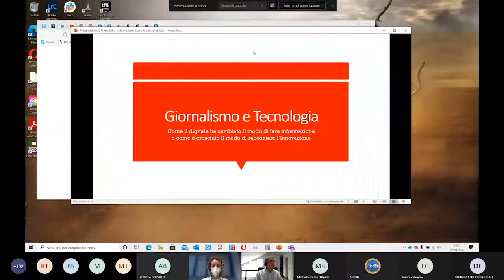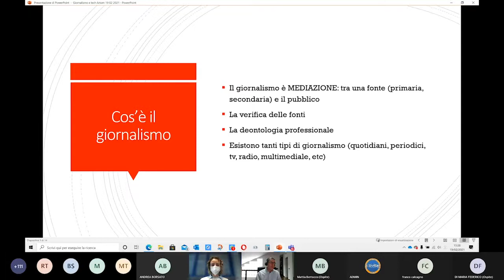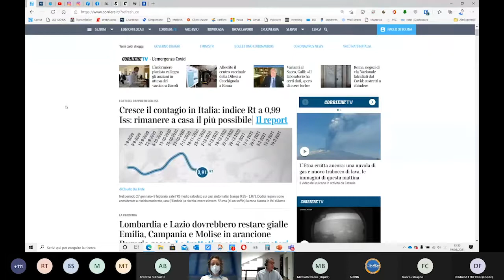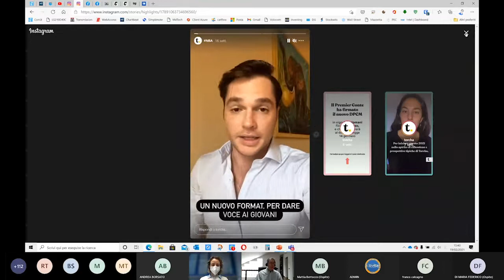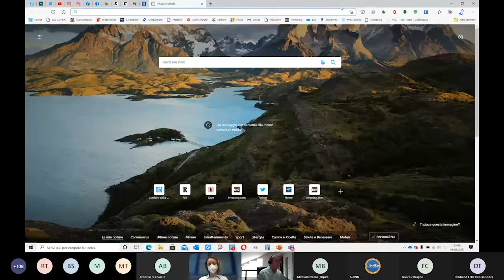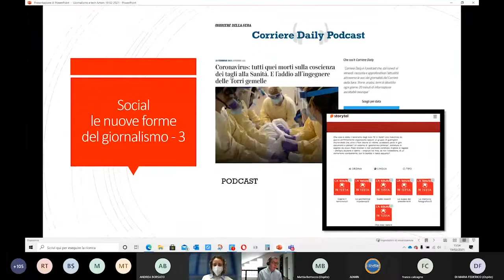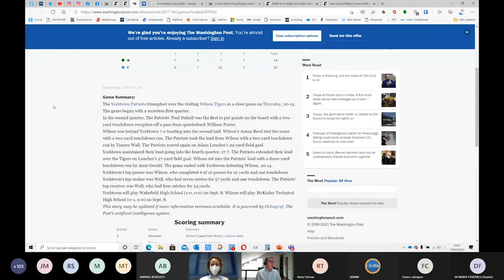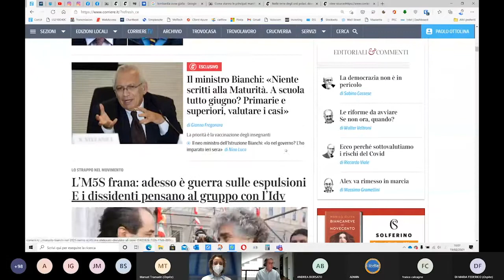Tecnologia e giornalismo fra presente e futuro: che cosa sta succedendo? - Dott. Paolo Ottolina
Tecnologia e giornalismo fra presente e futuro:
che cosa sta succedendo?

Dott. Paolo Ottolina,
Senior Journalist presso il Corriere della Sera ed esperto in Comunicazione

ITIS "Alessandro Artom" di Asti - 19 febbraio 2021